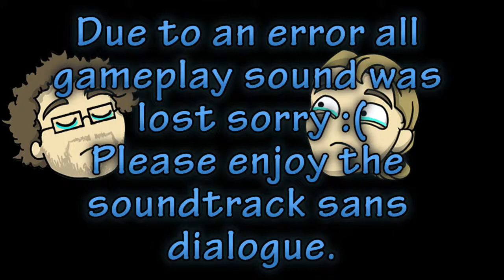Life is Strange: Ep 47 - Holy Fuck Warren - Let's Play!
Ruthless Warren, the Illuminati and Chloe kills

Check us out on Instagram?